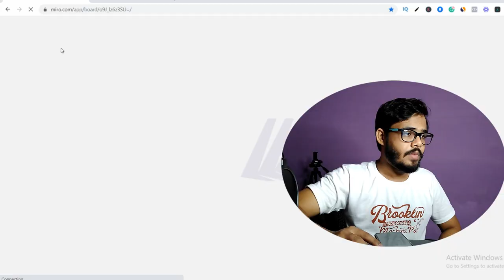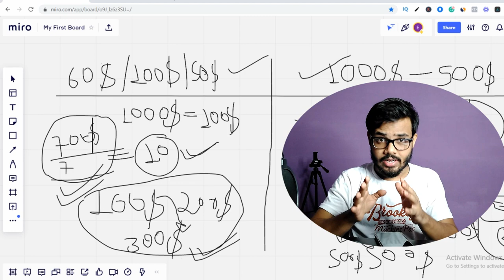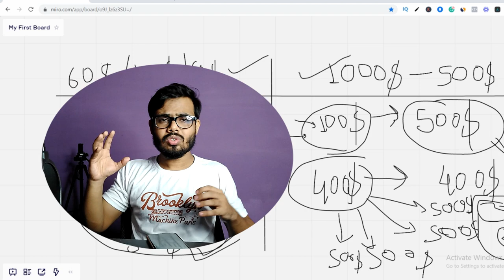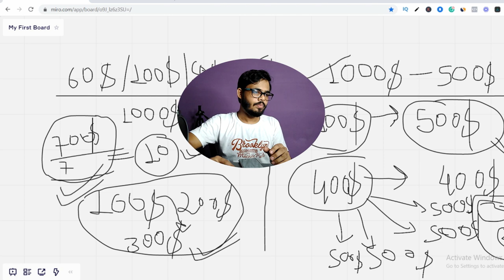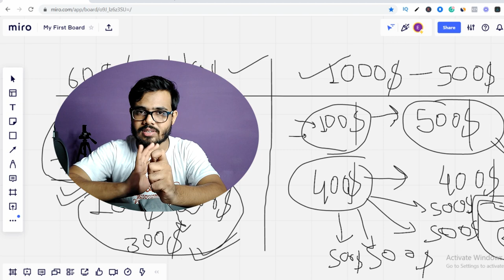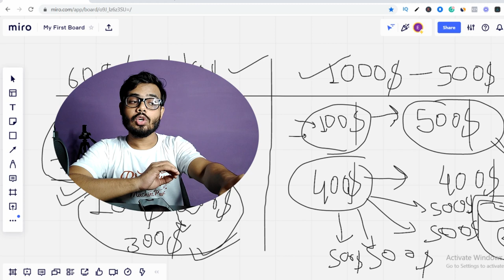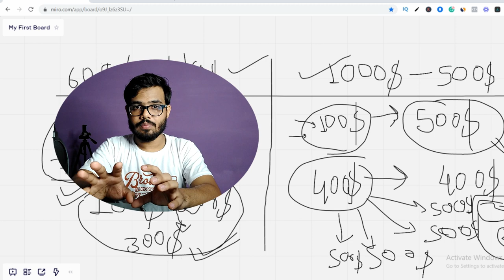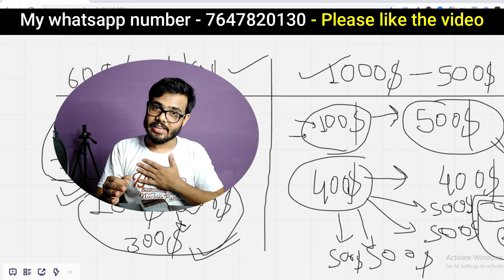How to double your money with affiliate marketing ? | know the secrets